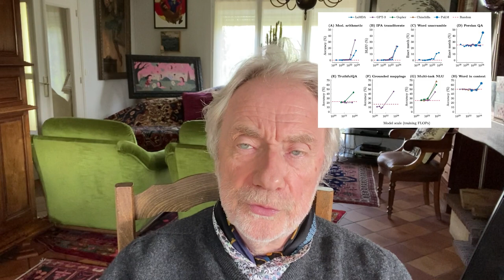Paul Jorion - Pourquoi la Singularité est une explosion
En interrogeant la machine avec la capacité démultipliée qu'elle nous offre, nous la rendons plus intelligente et creusons encore davantage l'écart entre elle et nous